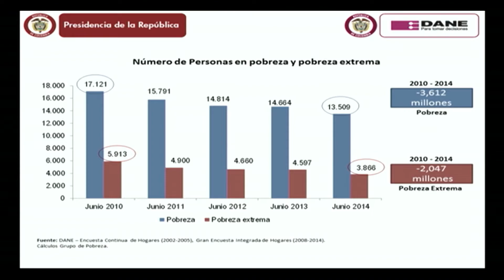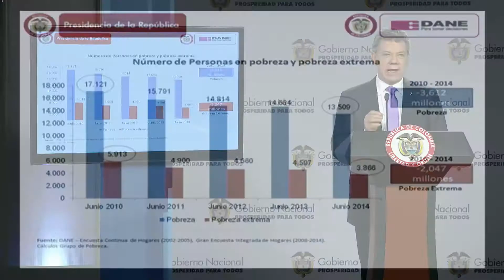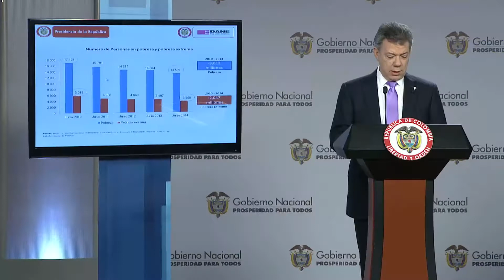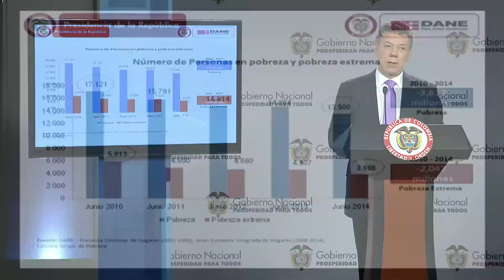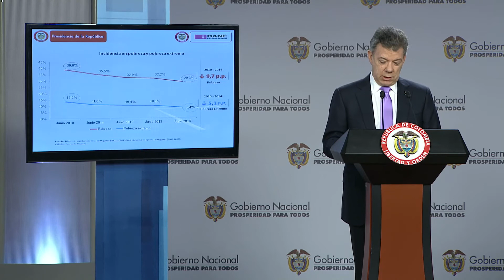Palabras del Presidente Juan Manuel Santos al término del Consejo de Ministros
Palabras del Presidente Juan Manuel Santos al término del Consejo de Ministros - 15 de septiembre de 2014